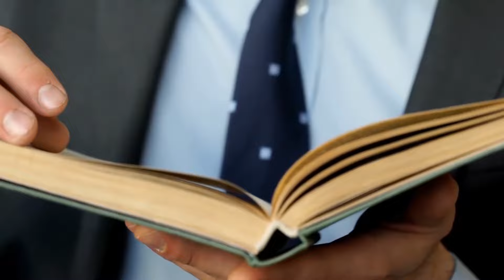Company 4 You & Me / Buch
Schritt-für-Schritt-Anleitung für Unternehmenserfolg mittels Buch!

Egal wo Du gerade mit Deinem Unternehmen stehst, durch das ganzheitliche branchenunabhängige universelle 360° Konzept im Bereich B2B und B2C kannst Du in diesem Buch an dem Punkt einsteigen, wo Du Dich derzeit hinsichtlich der Entwicklung Deines Unternehmens befindest, Deine bestehenden Unternehmensschritte bewerten, ob diese professionell umgesetzt wurden und dann ganz einfach konstruktiv weiterarbeiten.

➥ NIMM JETZT MIT UNS KONTAKT AUF:
📞 Company 4 You & Me ► ☎ DE: +49 170 / 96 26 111 / AT +43 650 / 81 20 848 / CH: +41 44 / 551 4278